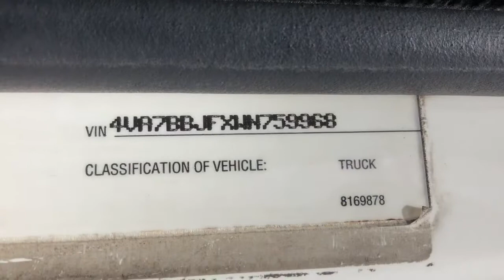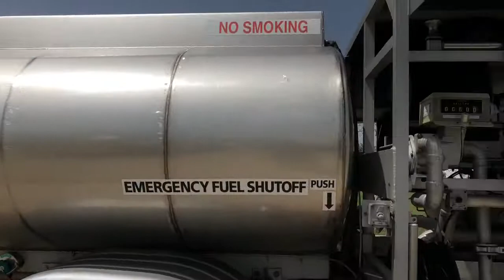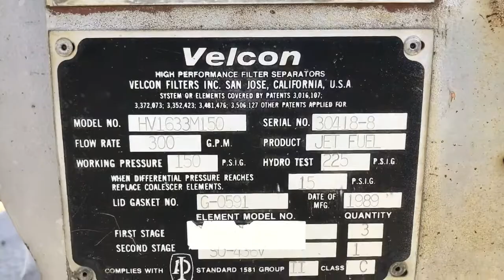Jet Fuel Truck For Sale. 5,100 Gallon Capacity